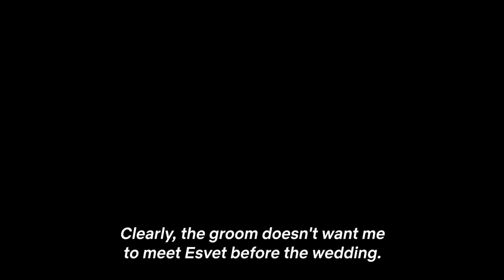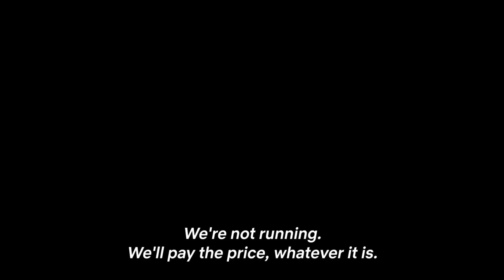The Tailor | Series Trailer | Netflix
Published by Netflix on Oct 4, 2023